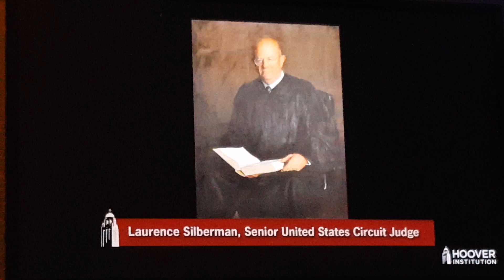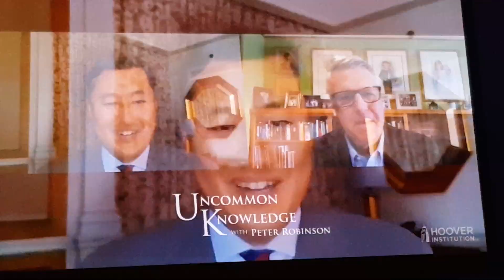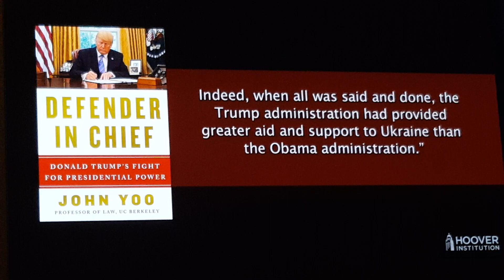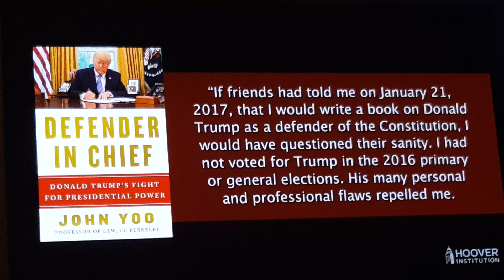Is President Trump a Constitutionalist?